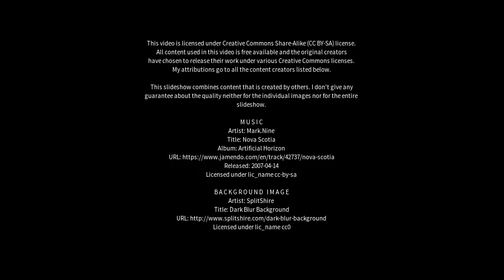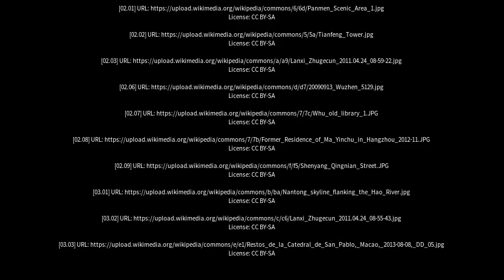Best places to visit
Best places to visit - Lanxi (China) Best places to visit - Slideshows from all over the world - City trips, nature pictures, etc.